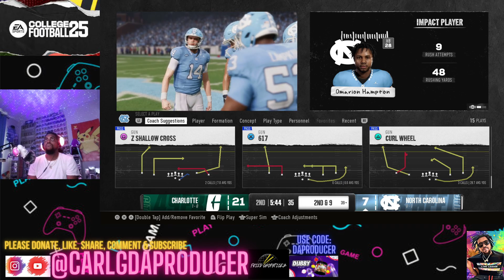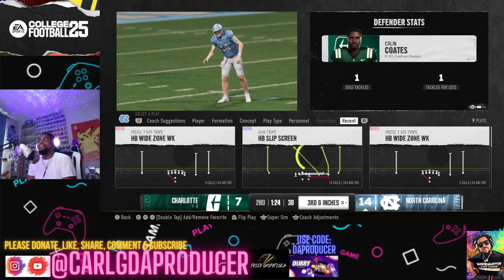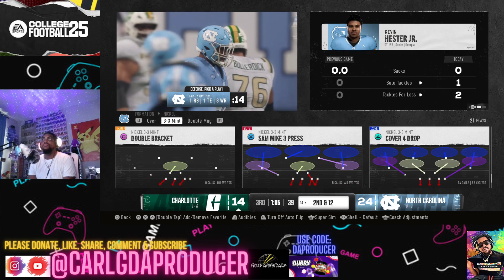Online League Game Two!